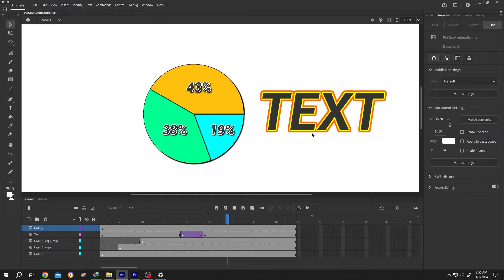Add Text Outline or Stroke | Adobe Animate CC Tutorial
How to add outline or stroke around text in Adobe Animate CC. This is a beginner friendly tutorial on Adobe Animate.